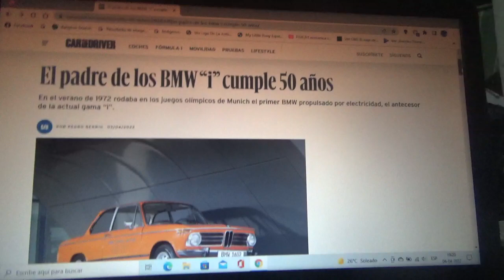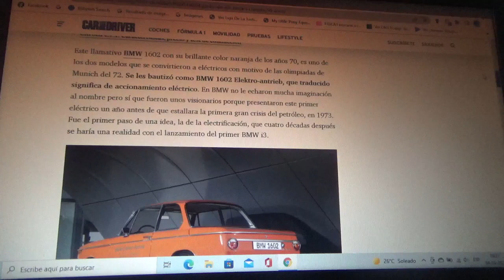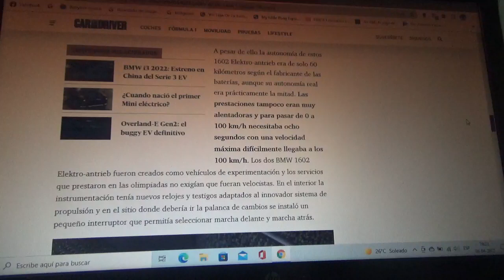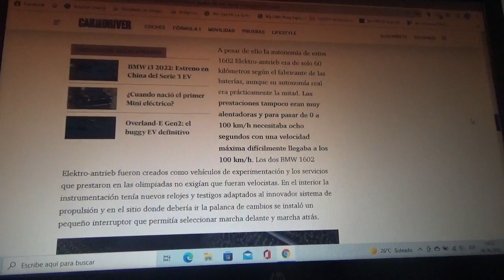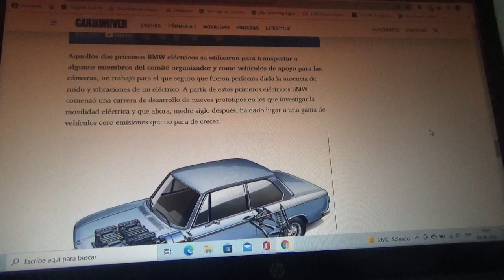El padre del modelos BMW I cumple 50 años de existencia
En este vídeo les menciono a este coche clásico experimental de la marca automotriz bávara totalmente eléctrico el cual sirvió como vehículo de asistencia en los Juegos Olímpicos de Múnich celebrados en 1972